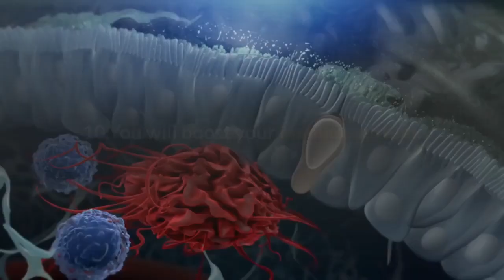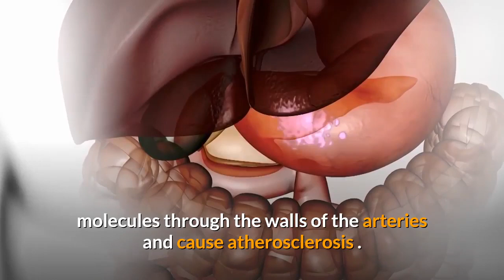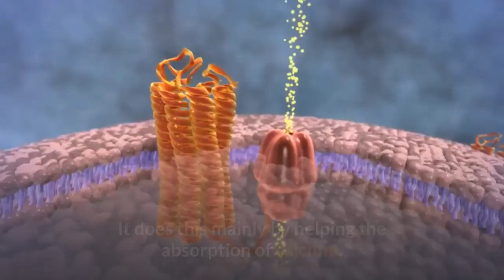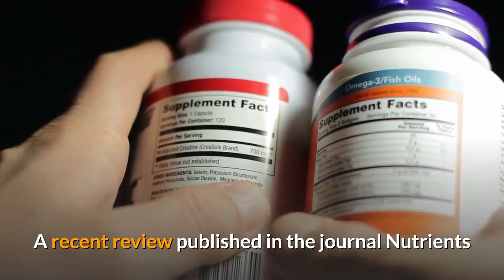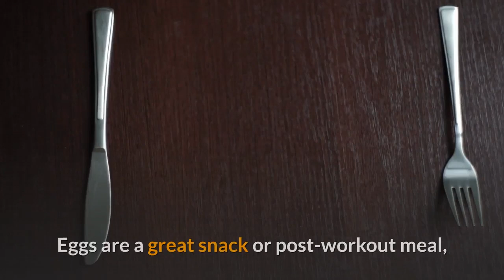This Happens To Your Body When You Eat Eggs | By HealthyWay | For Healthy Life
10 things that happen to your body when you eateggs

Beyond the easy increase in your daily protein count - each 85-calorie egg contains 7 solid grams of muscle-builder - eggs also improve your health. They are loaded with amino acids, antioxidants and healthy fats. But don't just reach the whites; yolks contain an anti-fat nutrient called choline, so opting for whole eggs can actually help you cut back.

we've rounded up the 10 incredible health benefits you can experience from eating eggs - you can even consider eating eggs every day!

10.You will boost your immune system.
9.You will reduce your risk of heart disease.
8.You will support healthy skin and hair.
7.You will protect your brain.
6.You will develop stronger nails.
5.You will improve the health of your bones and teeth
4.You're going to lose fat
3.You will reduce your risk of type 2 diabetes.
2.You will reduce the levels of inflammation.
1.You will build lean muscles.